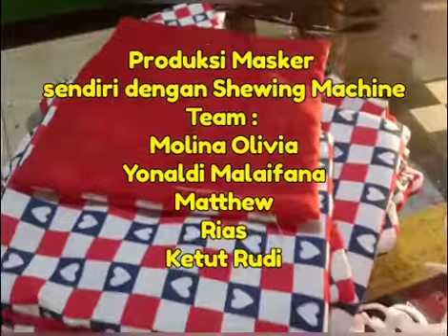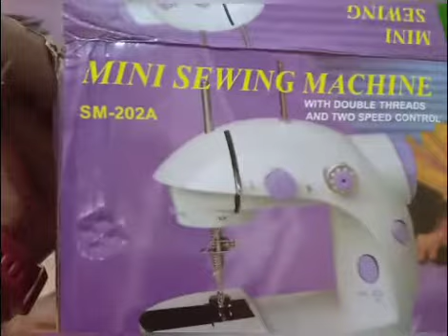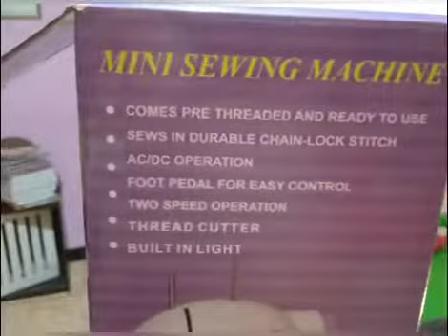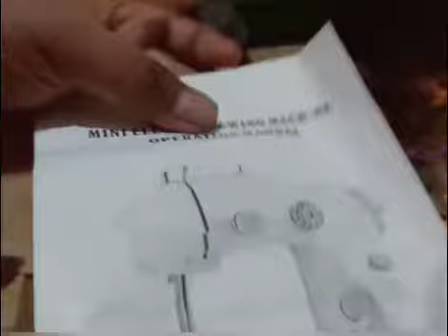Portable Shewing Machine Bikin Produksi Menjarit Lebih Cepat //bagimasker